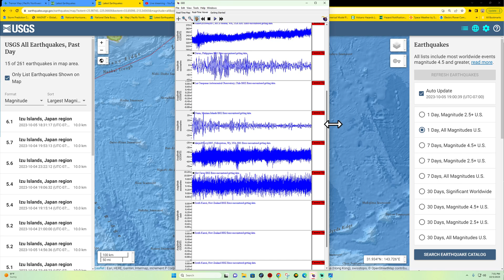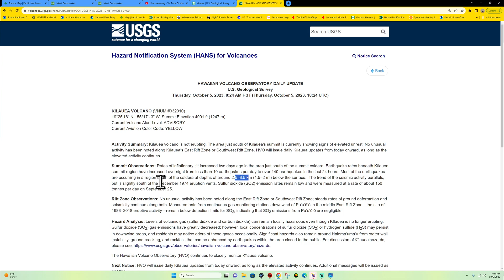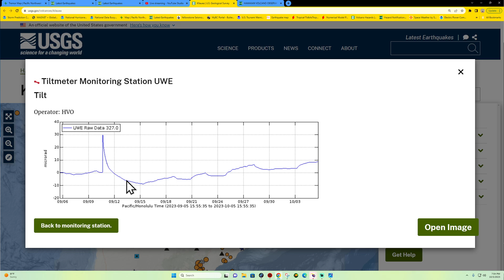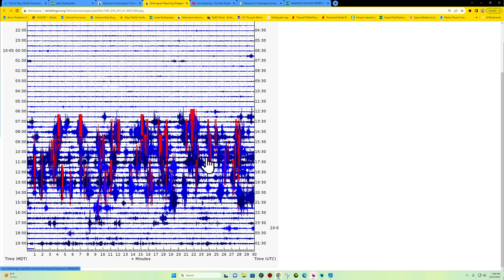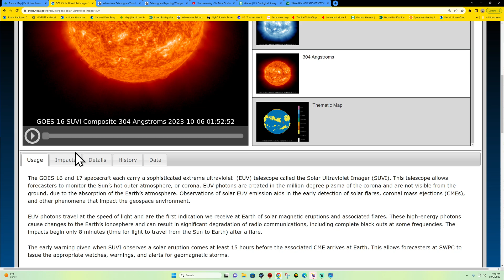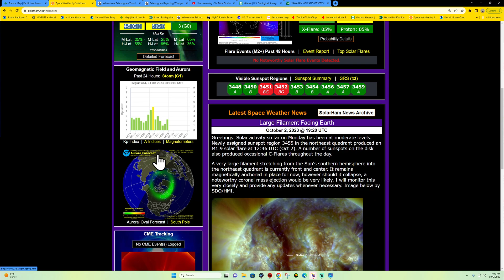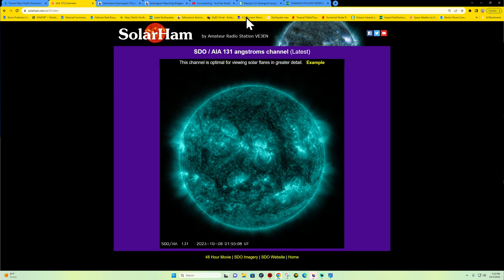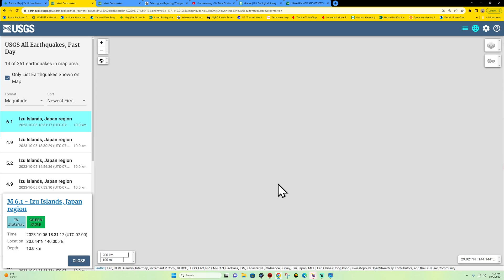Another 6.1 Earthquake Izu Trench Japan region. Thursday night update. 10/5/2023